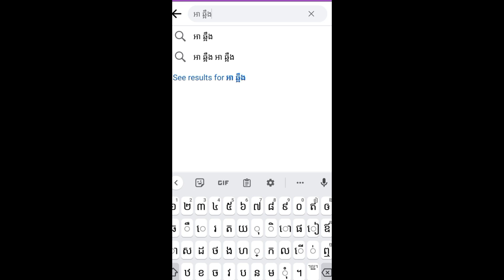ដេញដុតអេនីមី ផ្អើលម៉េប🤣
Game